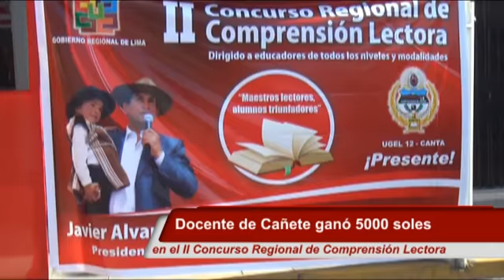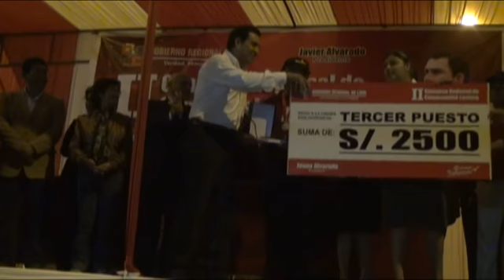DOCENTE DE CAÑETE GANÓ 5000 SOLES EN EL II CONCURSO REGIONAL DE COMPRENSIÓN LECTORA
El profesor de matemática, Juan Jaime Velásquez Jáuregui, del centro educativo José Buenaventura Sepúlveda de San Vicente de Cañete ganó cinco mil nuevos soles, por haber ocupado el primer lugar en el II Concurso de Comprensión Lectora convocado por el Gobierno Regional de Lima que lidera Javier Alvarado.